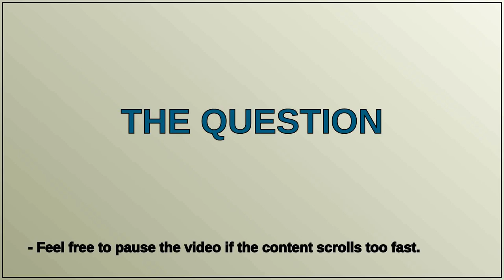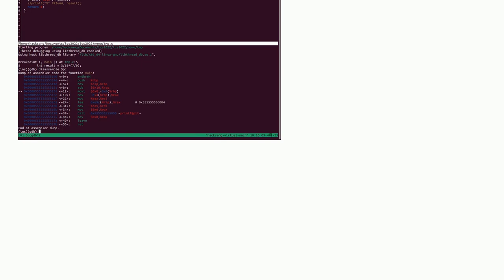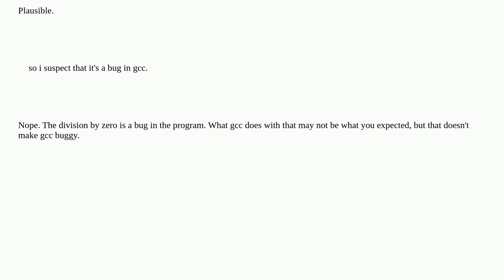Find a strange expression that divides zero will not report an error in C language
A special thanks goes out to the community

  c gcc